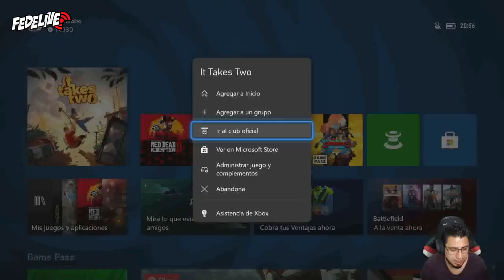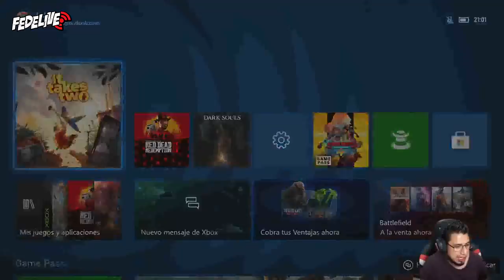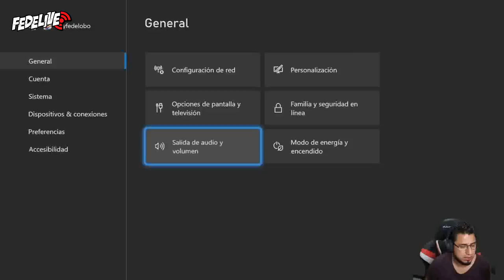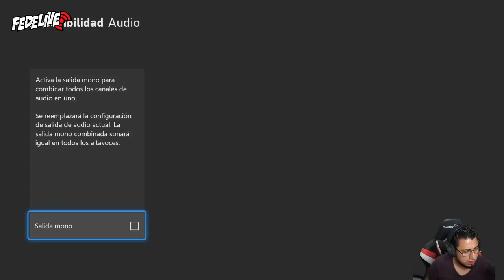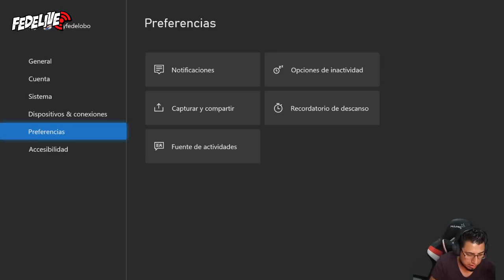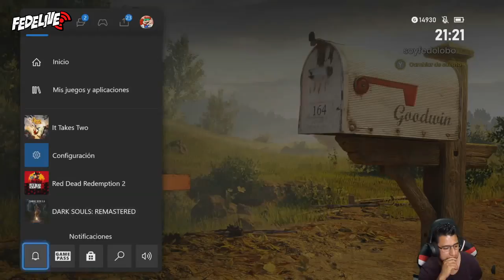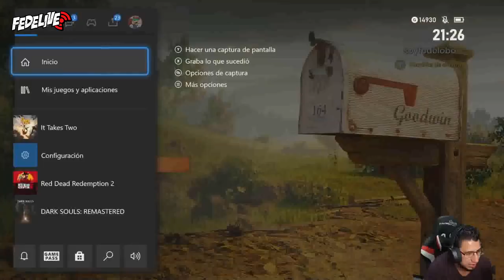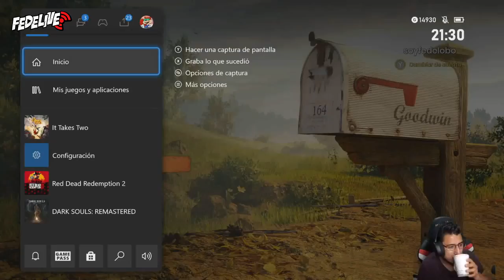Fedelobo y Nadia - It Takes Two #2 | FEDELIVE